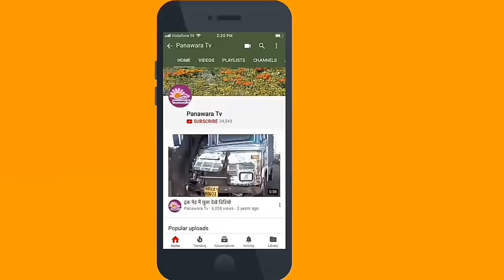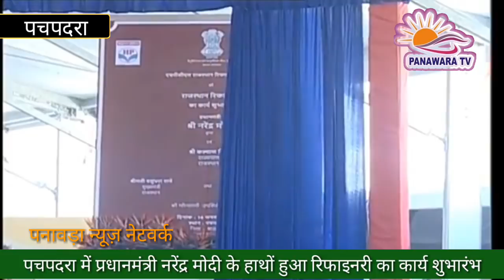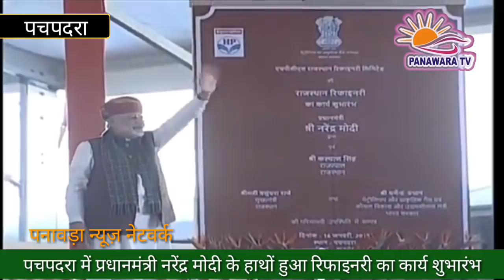नरेंद्र मोदी का पूरा भाषण पचपदरा रिफाइनरी कार्यक्रम। Narendra Modi's entire speech: Pachapada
नरेंद्र मोदी का पूरा भाषण पचपदरा रिफाइनरी कार्यक्रम।Narendra Modi's entire speech: Pachapada refinery program